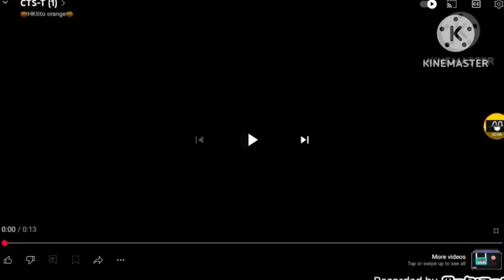Charlie And Steak Tan Add Round 2